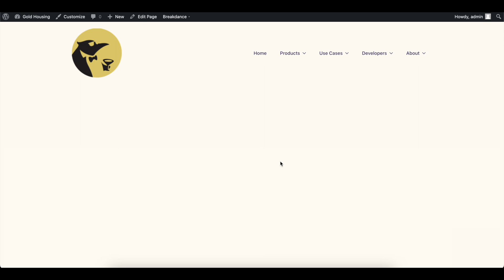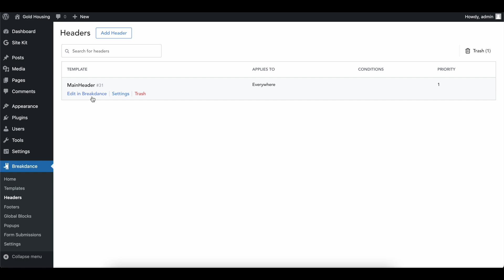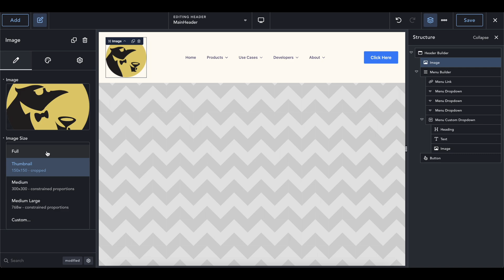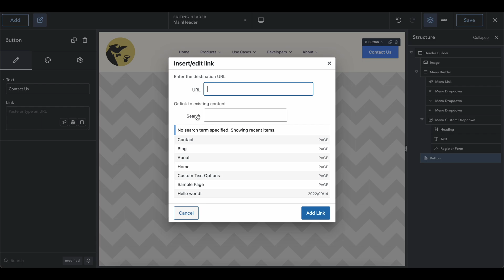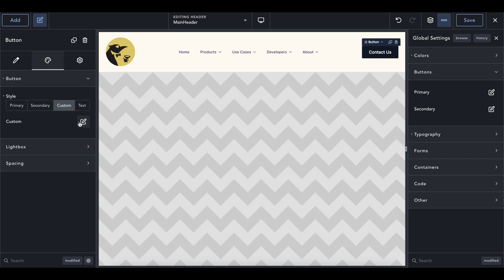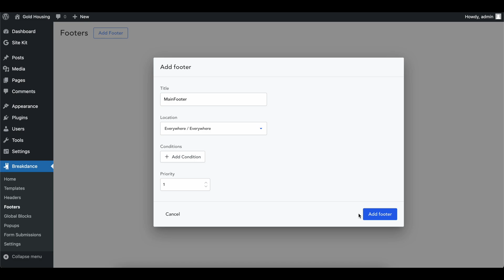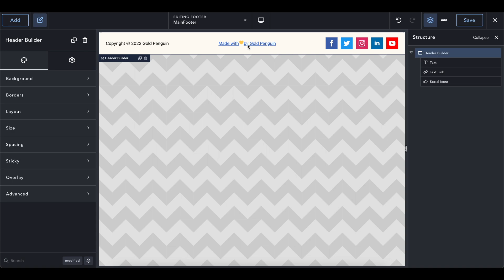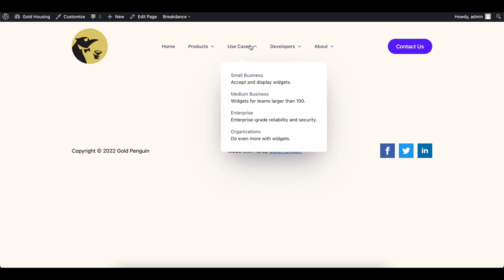Headers & Footers: Breakdance Builder WordPress Tutorial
In this video, we'll go over the basics of setting up a header and footer on your WordPress website. Breakdance easily lets us add and customize elements of a header and footer to get your site up and running in no time!